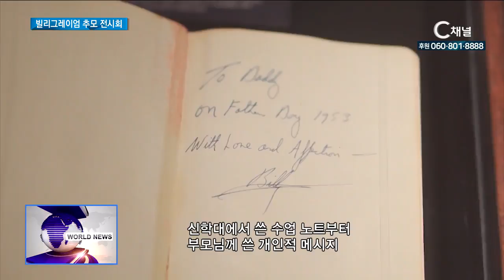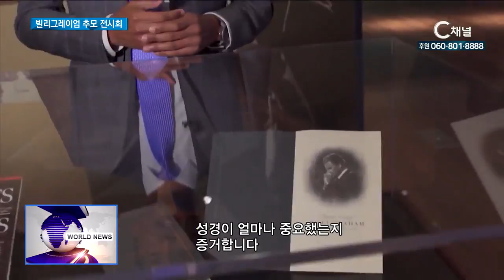빌리그레이엄 추모 전시회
최근 미국에서 빌리그레이엄 목사를 기리는 전시회가 열렸습니다. 올해 3월 별세한 빌리그레이엄목사의 개인적인 삶을 보여준 보기드문 전시회였다고 합니다.